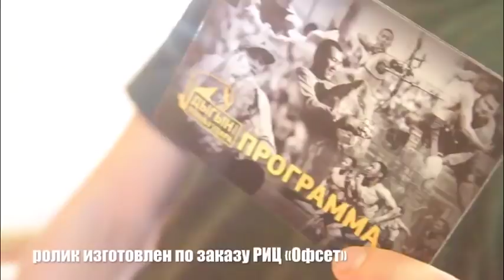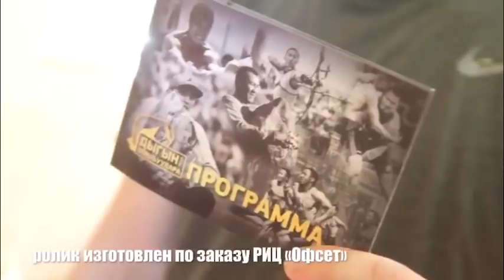«Дыгын оонньуулара-2019» кыттыылаахтара